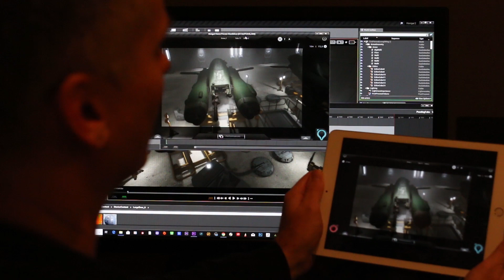Unreal iPad Virtual Camera Test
This is a test using an iPad with AR kit as a virtual camera inside of Unreal.